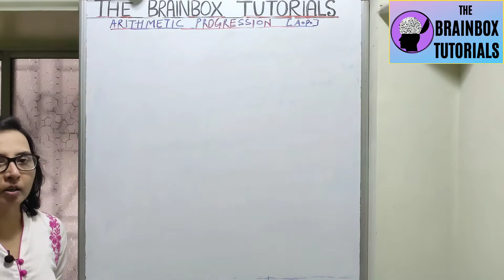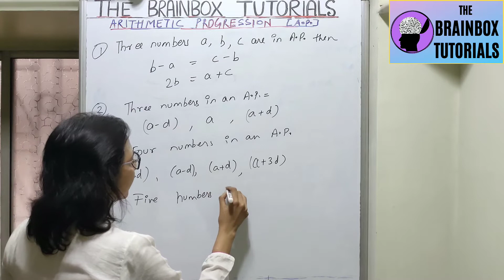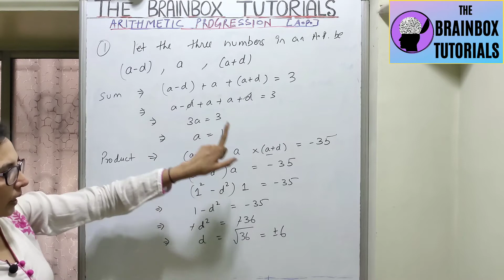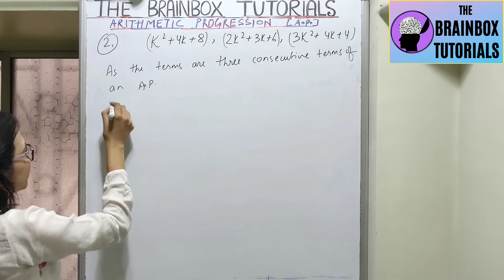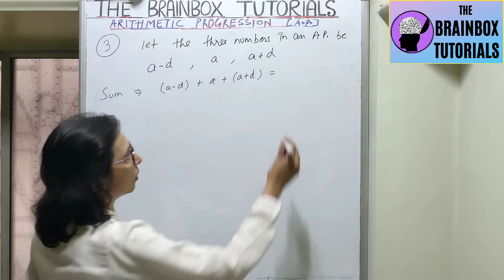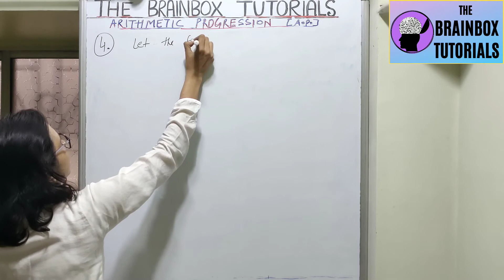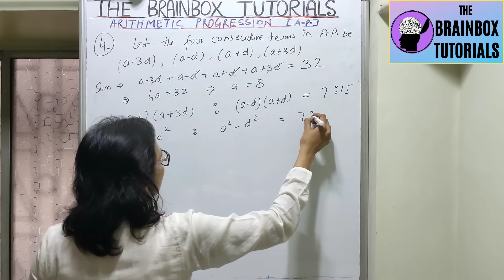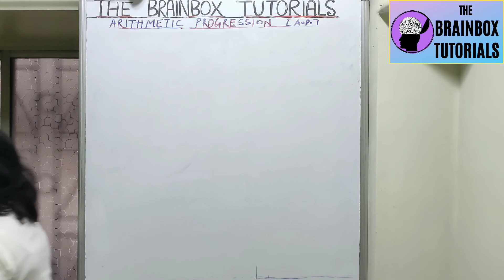Sum of Three Consecutive Numbers in an A.P. । Sum of Four Consecutive Numbers in an A.P.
SumofThreeConsecutiveNumbersinanA.P. SumofFourConsecutiveNumbersinanA.P.
This is Part 4 of the series Arithmetic Progression.
In this video we will do
sum of three consecutive numbers in an A.P.
sum of four consecutive numbers in an A.P.

About My Channel :
Mathematics for Class 6 and 7.